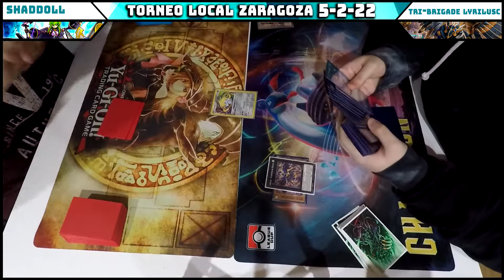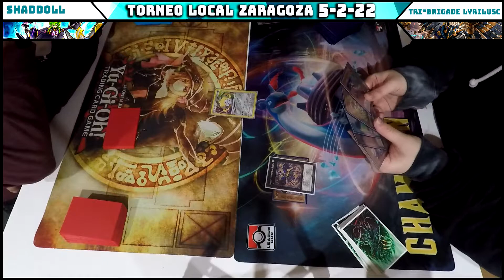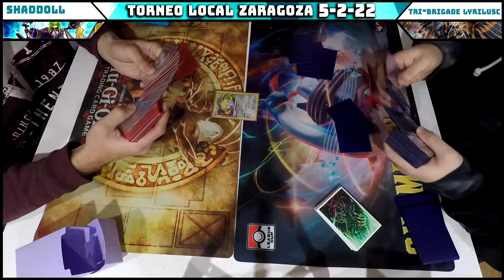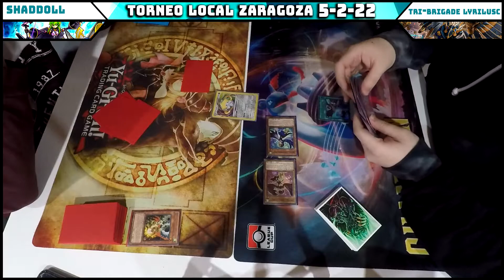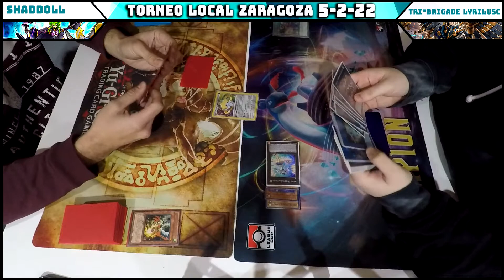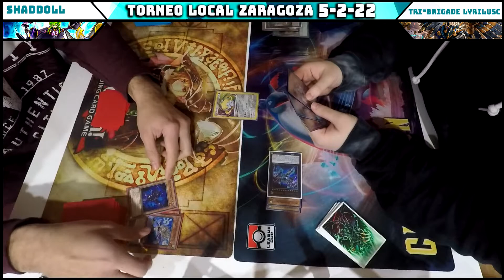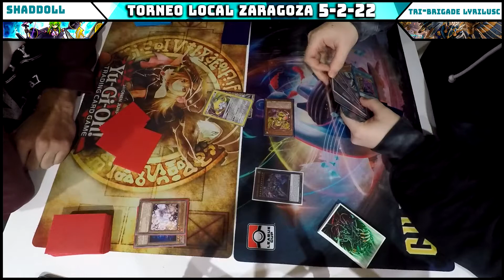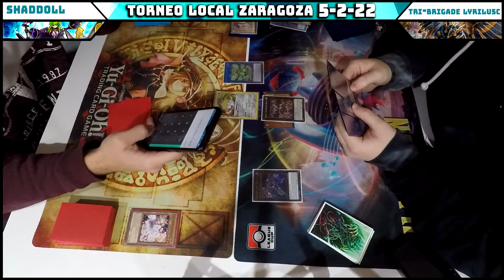Yu-Gi-Oh! Locals Shaddoll Vs Lyrilusc Tri-Brigade (Febrero 2022)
Tus productos favoritos de Digimon Cardgame y Yu-Gi-Oh! en Mysticmine, 2% Dto. con el codigo LOMACHU: